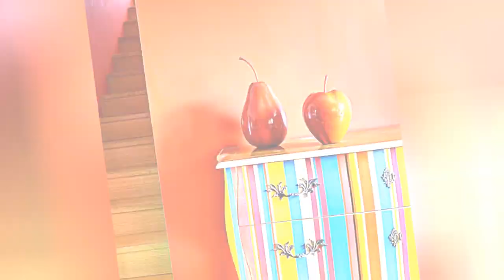75 Mid-sized Orange Family Room Design Ideas You'll Love ♡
0:00:00 - Intro
0:00:12 - Mid-sized Orange Family Room Design Ideas You'll Love: Inspirations 1 to 25
0:03:01 - Mid-sized Orange Family Room Design Ideas You'll Love: Inspirations 26 to 50
0:06:02 - Mid-sized Orange Family Room Design Ideas You'll Love: Inspirations 51 to 75